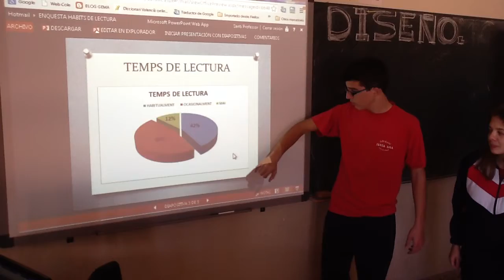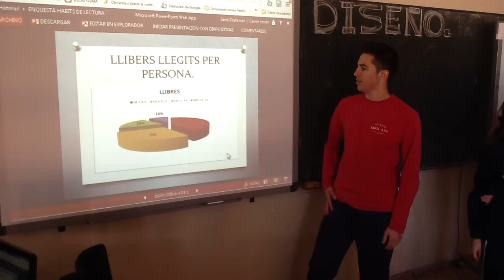Enquesta "Hàbits de lectura"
Treball realitzat per alumnes de 4t d'ESO en la matèria de Valencià: llengua i literatura.
Autors: Mònica Fuster, Francesc Alemany, Àngeles García i Arnau Rocher.